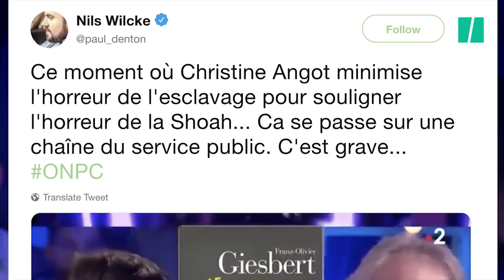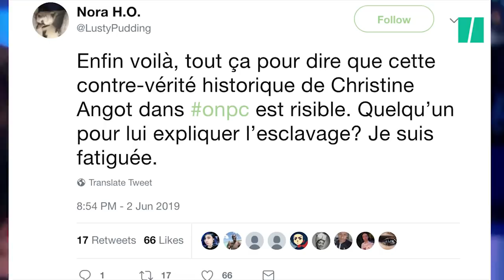Christine Angot fait polémique après ses propos sur l'esclavage